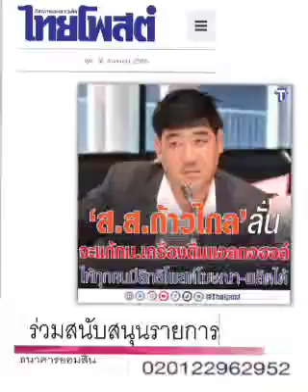'ก้าวไกลสไตล์' !!! : ๑๖ ส.ค.๖๖, ไทยโพสต์ : พ.วัฒนา(เสียง)